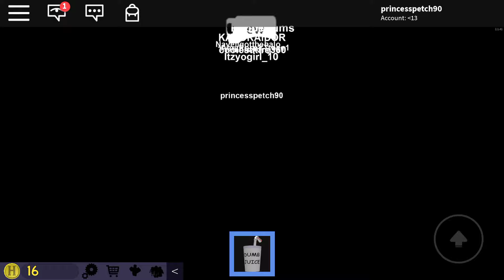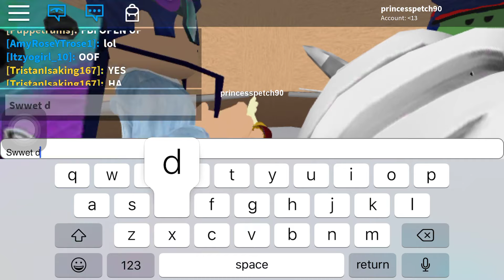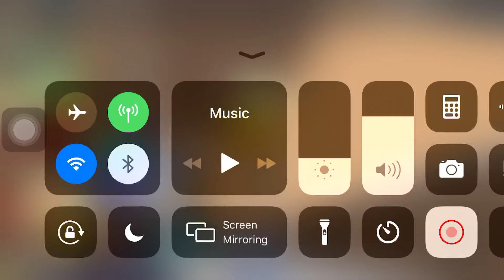THE NORMAL ELEVATOR 3